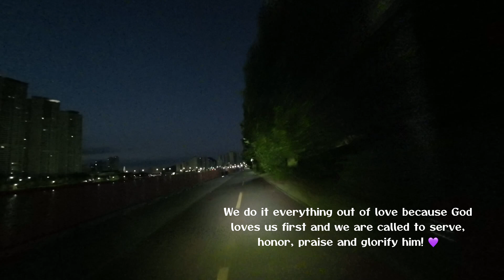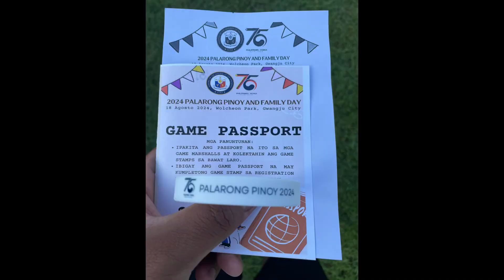Hello September! 🚵‍♂️🌅🏸🏓 | Matt's Career Vlogs S2-Ep.30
Hello everyone! It's already ber-months, and especially, autumn season, my favorite season every year has also begun! We're now almost in the final quarter of the year, and let's make the most of it! Don't forget to be grateful and thankful to God almighty and the beautiful people we love! :)

Timelapse:

00:00 - Tonight's bible verse - 2 Timothy 1:13-14 NIV
01:02 - Quick stop at Haeundae Beach
01:20 - Quick fun fact!
02:49 - Sunrise at Songjeong Beach
04:13 - Calbijjim for lunch
04:35 - General cleaning and bike washing
05:35 - Hello Blake Samson and Martyn Ashton from GMBN!
05:45 - Hacks and Bodges! But why did you include this in your vlog?
08:25 - I got myself a nice GMBN Racetop! Yeeeeyyyy!
08:46 - Badminton and Table Tennis Fellowship
09:32 - Interesting fact about racket sports and cycling
12:57 - Filipino Games and Family Day 2024 at Gwangju City
14:39 - Thanks for joining!